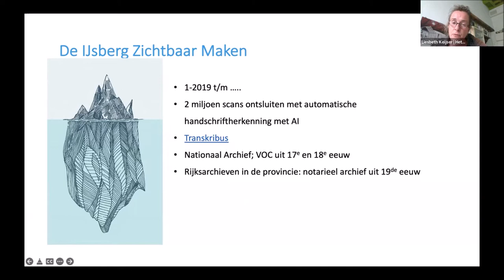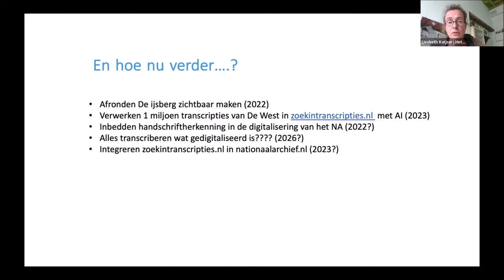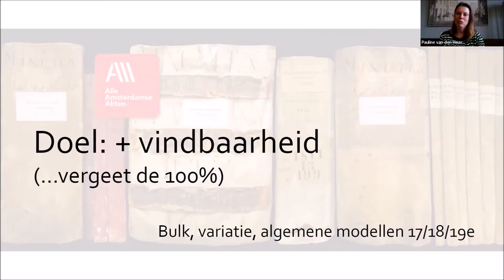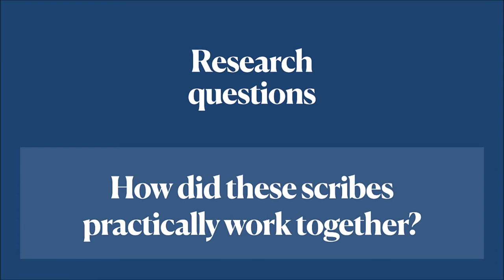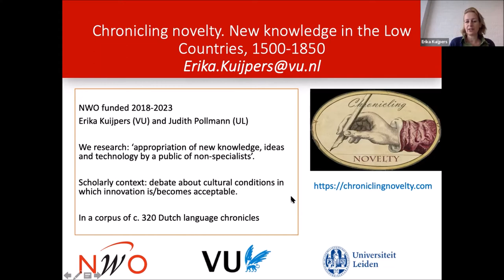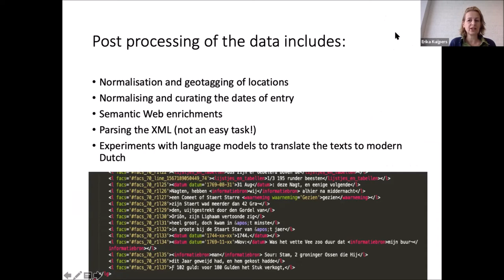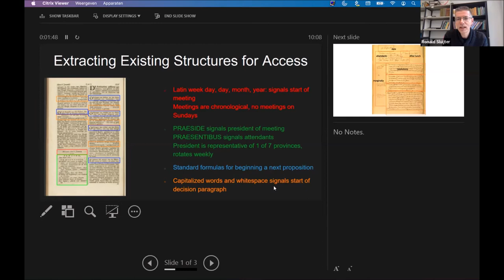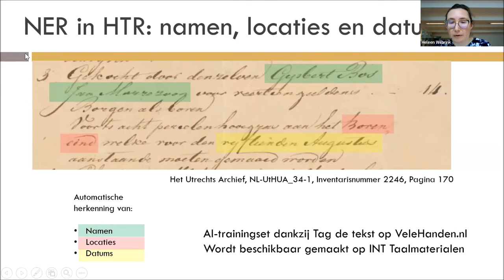Transkribus in Nederland en België - een overzicht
In deze video laten wij u een aantal van de vele voorbeelden zien van projecten die momenteel in Nederland en België worden uitgevoerd. Deze verschillende projecten maken gebruik van Transkribus. Transkribus is vaak niet de enige tool/techniek die wordt gebruikt en deze projecten geven inzicht in verschillende benaderingen.

In this video, we show you a few of the many examples of projects that are currently done in the Netherlands and Belgium. These various projects make use of Transkribus. Transkribus is often not the only tool/ technique that is being used and these projects provide insights into various approaches.